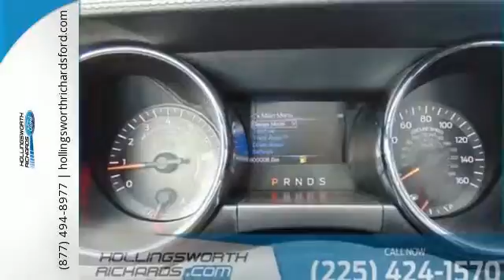New 2016 Ford Mustang Baton Rouge LA Hammond, LA #163162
Year: 2016
Make: Ford
Model: Mustang
Trim: GT
Engine: 8 Cyl. 5.0 L
Transmission: Automatic
Color: Magnetic Metallic
Interior: Ebony
Stock #: 163162
VIN: 1FA6P8CF8G5321534
STK All prices are plus tax, title, license, and documentation fee. Price includes: $750 - RETAIL Customer Cash. Exp. 07/05

Looking for a New Ford in Baton Rouge Louisiana? For over 50 years, Hollingsworth Richards Ford has been an automotive leader in our community. We are committed to treating customers with honesty, respect, and professionalism while providing quality service at an exceptional value. We were the first dealership in Louisiana to achieve Blue Oval certification through the Ford Motor Company, by demonstrating exceptional attention to customer satisfaction at every level of service. And each of our staff from the owners to the employees are committed to continuing that high standard. We have a large inventory of New Ford vehicles, Certified Pre-Owned Ford vehicles, and an extensive inventory of Used Cars. We also provide service to businesses in need of Ford Fleet vehicles. Come on by! As part of the Hollingsworth Richards Auto Group, we'll extend our hand of welcome to you and help you experience FORD, "America's Freshest Line-up".
Address:
7787 Florida Blvd
Baton Rouge LA Hammond, LA 70806